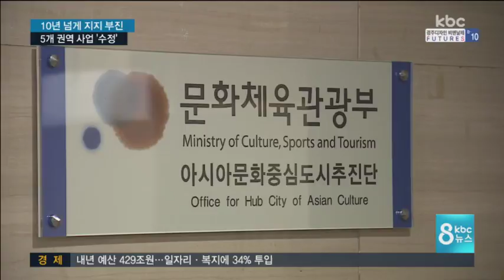멈춘 7대 문화권 수정안 윤곽.. 5개 권역 재편 유력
아시아 문화중심도시 사업은 언제쯤
제대로 결실을 맺게 될까요?

10년 넘게 지지부진 한 상태를 벗어나지

광주시가 문화중심도시 개발 계획을
대폭 수정했다고 합니다.

이번에는 잘 될 것인지 잘 지켜 보셔야 할
것 같습니다.

강동일 기자가 취재했습니다.